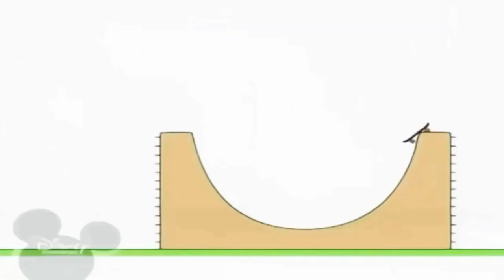7 серпня 2021 р.